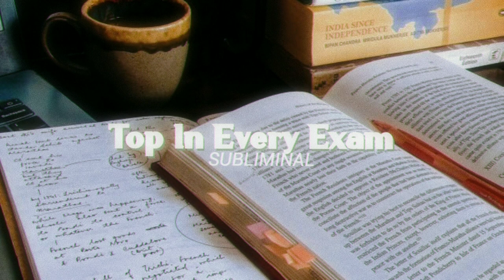Top In Every Exam Subliminal🌠🕊